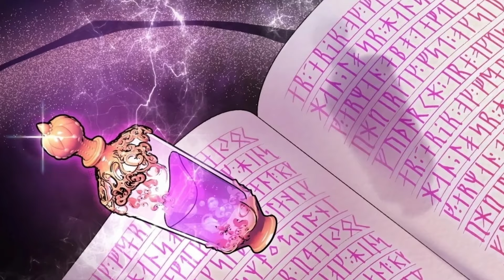She Was A Maid Who Just Wanted To Survive Alone But The Tyrant Crown Prince Wanted A Submissive Maid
She had always imagined what it would be like to live in a world from an Isekai novel. Now, she was living it. After waking up on the floor, she saw a man with bloody hands telling her to clean them. She reluctantly did so, even though she found him very handsome.

As she cleaned his hands, she realized she was now in the body of "Rose," a maid in a crown prince's palace. She remembered a novel where the crown prince, Calix Forsman, was a tyrant who killed many people. Now, she had to serve him.

She struggled with her new reality, especially when she found a diary instructing her to kill the crown prince. This was a dangerous task, and she had no idea how to survive. She decided to do her best to stay alive and find a way back to her original life.

Every day was a challenge. She had to serve Calix while keeping herself safe. Despite her fears, she maintained a polite and cheerful demeanor. Calix, however, was suspicious and harsh, constantly testing her.

In the palace, she met Mila, another maid, who expressed concern for her safety. Mila reminded her of her past mistakes and warned her about the dangers of serving the crown prince. She realized that the previous chambermaids had likely received the same deadly instructions she did...

We do not claim ownership of the image, music, artwork, or lyrics used in this video. The purpose of this video is not to infringe upon any copyrights. It is created solely for the enjoyment of viewers.

MANHUA summary

TAGS -